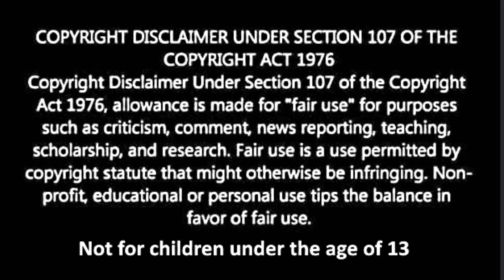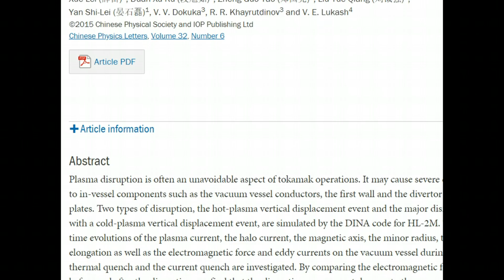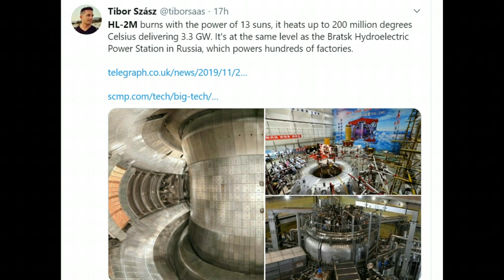China’s ‘artificial sun’ Nuclear Fusion plant, to start operation in 2020, What could go wrong?